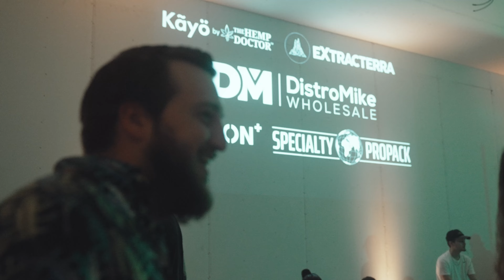DistroMike Vape Night Club Footage (Sony FX3 - Cinematic Spec Ad)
My Gear:

My Favorite Cinema Camera / Sony FX3
Budget Friendly Camera / Sony FX30
My Go-To All-in-One Lens / Sony FE 24-70mm F2.8 GM II
Budget Friendly Lens / Sigma 24-70mm F2.8
My Absolute Fav Tripod / Sachtler Tripod + Fluid Head Kit
Budget Friendly Tripod / Manfrotto Tripod
Super Tiny but Awesome Travel Tripod / Peak Design
My Favorite Keylight / Aputure LS 300x
Softbox for Key Light for Pretty Faces
Budget Friendly Bounce Board + Negative Combo
Budget Friendly Tube Lights / NANLITE PavoTubes
Storage Solutions for 120/240FPS Options / Sony Tough Cards
My Monitor that Basically Stays on my Top Handle / Atomos Ninja V
SmallRig Top Handle Extension for More Grip Space
My Hazer for Cinematic Atmosphere / CHAUVET DJ Hurricane
Incredible Diffusion Fabric at a Fraction of the Cost / Unbleached Muslin
Most Trusted + Easy Affordable C-stand